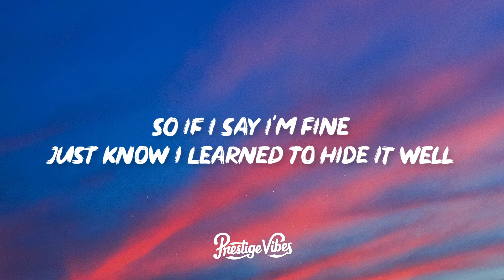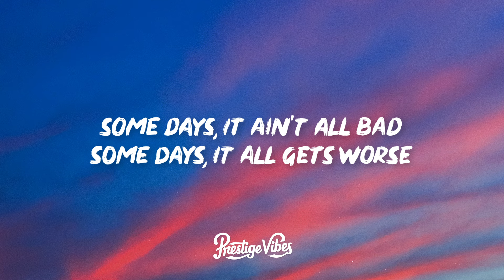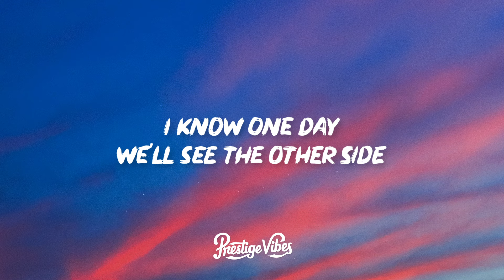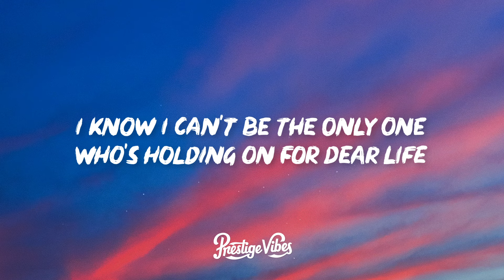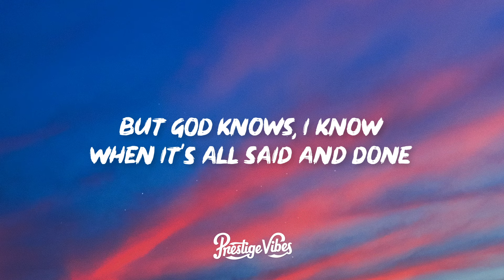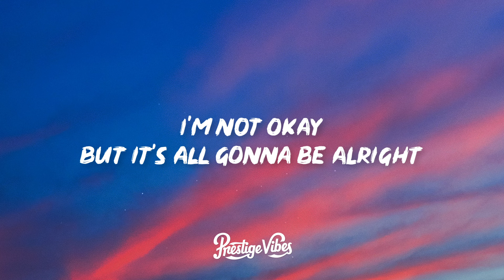Jelly Roll - I Am Not Okay (Lyrics)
🎤 Lyrics: Jelly Roll - I Am Not Okay

[Verse 1]
I am not okay
I'm barely getting by
I'm losing track of days
And losing sleep at night
I'm hanging on the rails
So if I say I'm fine
Just know I learned to hide it well

[Chorus]
I know I can't be the only one
Who's holding on for dear life
But God knows, I know
But it's all gonna be alright
It's not okay
But we're all gonna be alright

[Verse 2]
I woke up today
I almost stayed in bed
Had the devil on my back
And voices in my head
Some days, it ain't all bad
Some days, it all gets worse
Some days, I swear I'm better off
Layin' in that dirt

[Chorus]
It's not okay
But wе're all gonna be alright
Gonna be all right
Gonna bе all right

[Bridge]
I know one day
We'll see the other side
The pain'll wash away
In a holy water tide
And we all gonna be alright